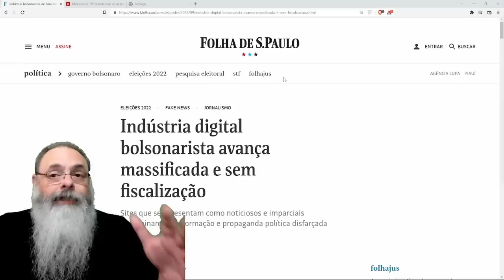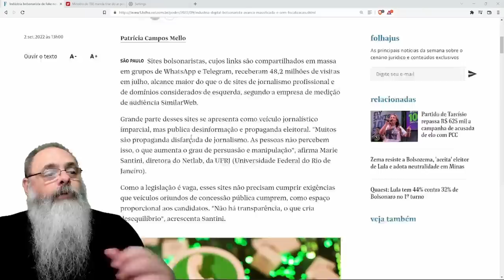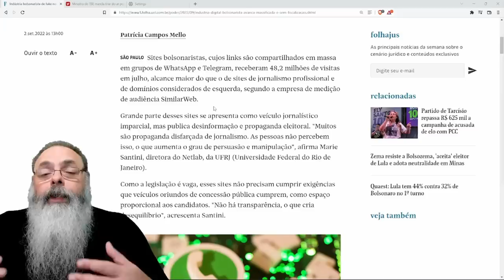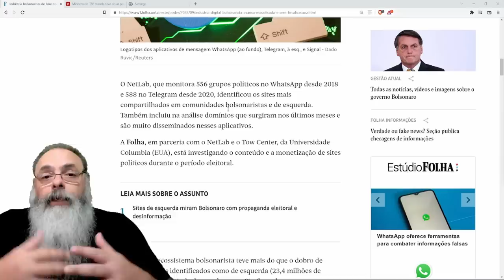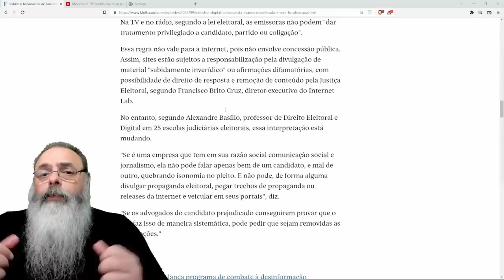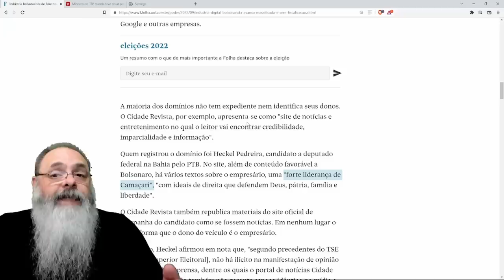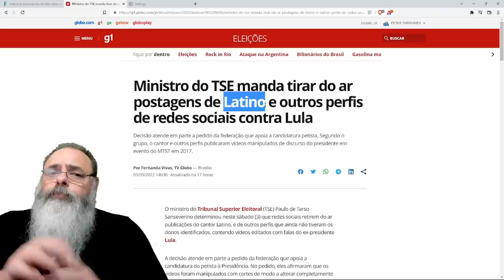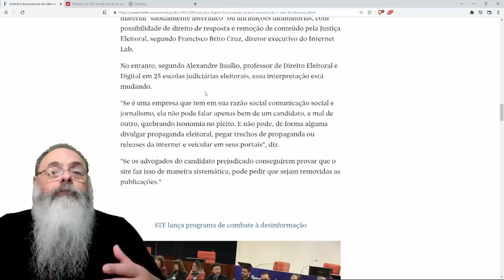ESQUERDA enxerga "INDUSTRIA DIGITAL BOLSONARISTA" porque continua NÃO ENTENDENDO o que é a INTERNET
Veja o GIRO pela POLÍTICA no RUMBLE, falando sobre o TETO do LULA, o problema do CIRO e os ATAQUES à BOLSONARO, que, segundo o THE INTERCEPT, não existem

Ajude o canal:

16vmNcrA4Mvf7CaRLirAmpnjz1ZH3bWNkQ (Bitcoin)
LSCnrubCVcpuLrGTTLMqpwRTXvYz7vMbbA (Litecoin)
0x28aec946919c70e5e25d7c6785ede7622278b463 (Ethereum)
nano_1s6i6xwujzqnmie8nc3x8rfumdnebpsd6h4cp9wgkcpk4eb1xn5u7n48ok5b (Nano)
0x1302536c28695e47aaedd020aaf39f500cf6c22f (BNB)